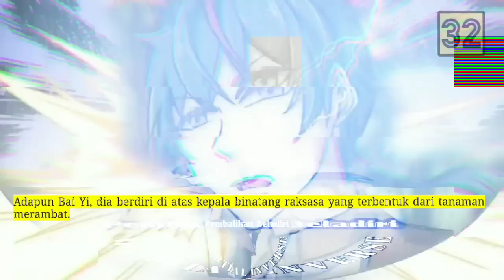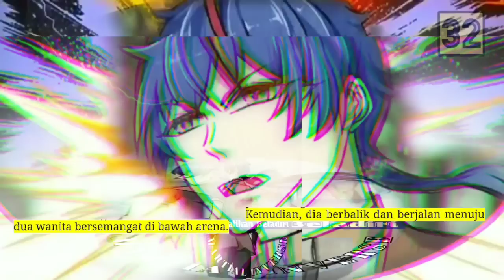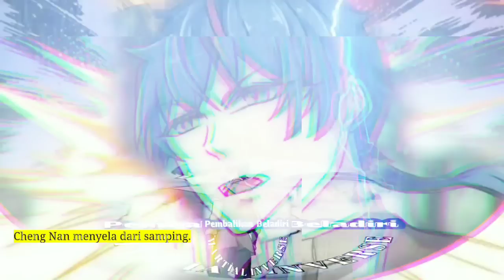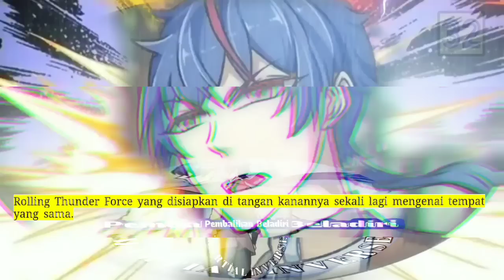Pembalikan Beladiri season 32